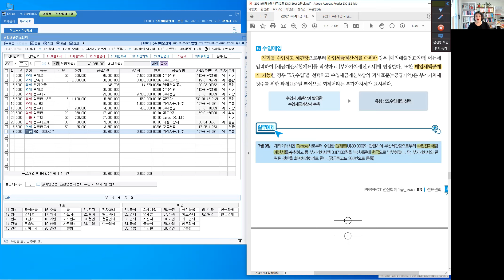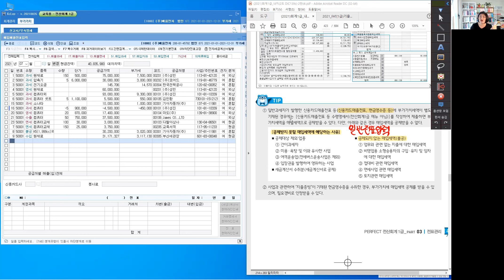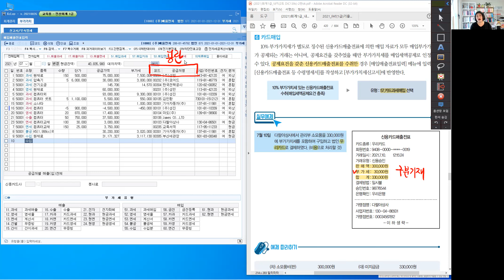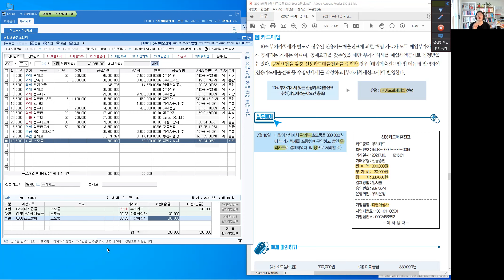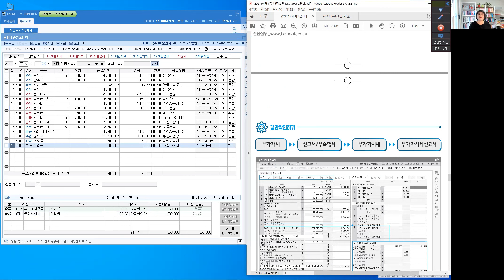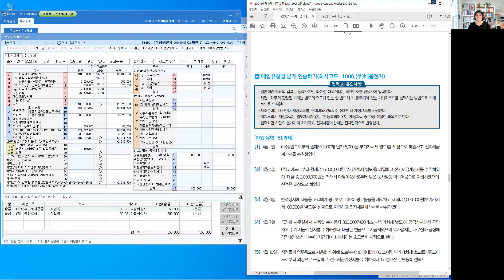PART 03 전표관리_매입매출전표입력(8)_Perfect 전산회계 1급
[강의 내용]
1. 매입유형별 실무프로세스
    (1) 수입매입 : 55.수입
    (2) 카드매입 : 57.카드과세매입
    (3) 현금영수증매입 : 61.현금과세매입

PERFECT 전산회계 1급 417P~423P